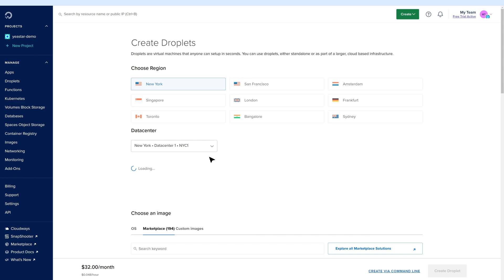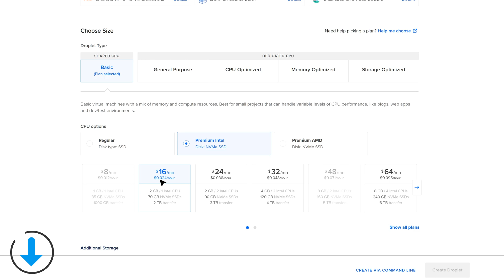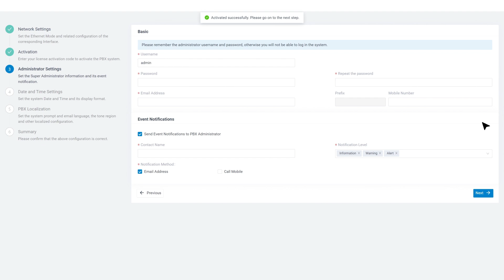Install P-Series Software PBX from DigitalOcean Marketplace | Cloud Platform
Yeastar P-Series Software Edition can now be installed from the @DigitalOcean marketplace. This means you can deploy P-Series PBX directly to your DigitalOcean account from its marketplace. So in today's video, we will show you how to make the installation happen step by step.

(If you are new to DigitalOcean, you can claim a $200 credit offered by DigitalOcean at account signup.)

*You Can Also Find Yeastar On*

*Chapters*

00:00 DigitalOcean
00:17 Step 1: Install P-Series from DigitalOcean Marketplace
02:23 Step 2: Set up the network connection
02:55 Get a free trial today!